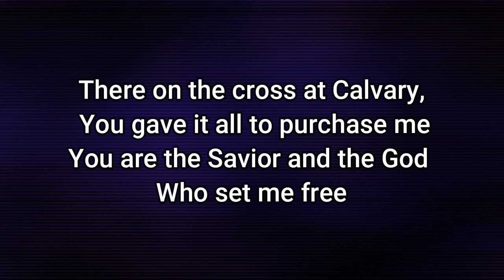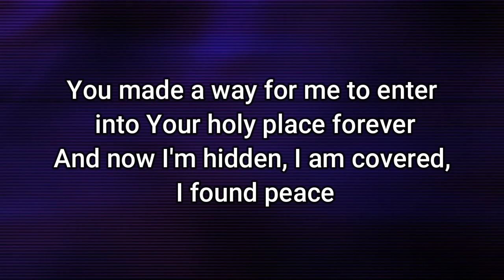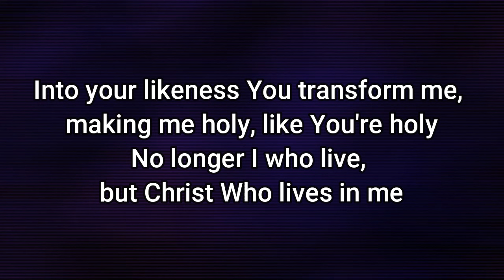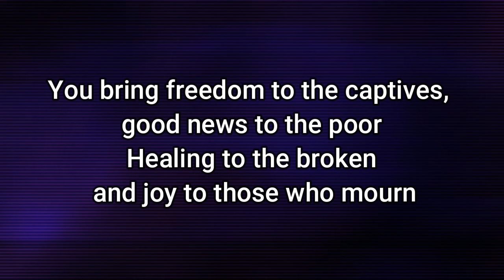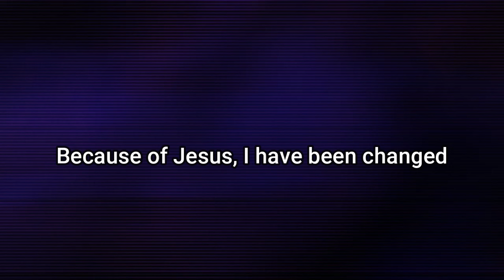Charity Gayle - Because of Jesus - Instrumental Cover with Lyrics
Album: Rejoice
Artists: Charity Gayle
Publishers: Essential Music Publishing, Watershed Music Group